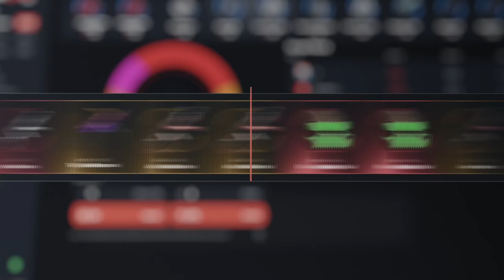ME MATAN Y LOS RAIDEO ONLINE POR VENGANZA! | RUST Gameplay Español